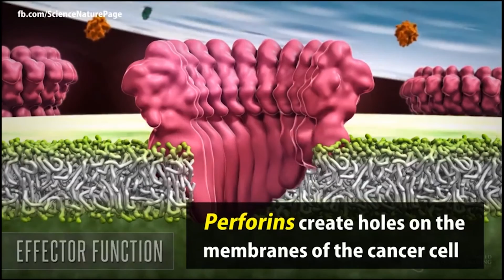เม็ดเลือดขาว คือ อะไร การทำงานของเซลล์เม็ดเลืดขาว สุดาวรรณ์ โทร.092-423-2624 Line ID:apcobim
สนใจ ผลิตภัณฑ์ อาหารเสริม BIM100
สุดาวรรณ์ โทร.092-423-2624 Line ID:apcobim
ศ.ดร.พิเชษฐ์ วิริยะจิตรา หัวหน้าศูนย์วิจัยและพัฒนามังคุดไทยในฐานะกรรมการผู้จัดการบริษัท เอเชียน ไพย์โตซูติคอลล์ จำกัด (มหาชน) เผยว่า งานวิจัยดังกล่าวเป็นการต่อยอดนำเอาคุณประโยชน์ของสารสกัด GM-1 ซึ่งได้จากมังคุด ที่มีคุณสมบัติในการฆ่าเชื้อแบคทีเรียที่ดื้อต่อยาปฎิชีวนะราคาแพง ลดการอักเสบได้เป็น3เท่าของแอสไพริน มีสารต้านอนุมูลอิสระมากกว่าวิตามินอี และสามารถขจัดเซลล์มะเร็งในหลอดทดลองอย่างมีประสิทธิภาพมาพัฒนาเป็นสูตรสารธรรมชาติ(Balancing lmmunity -Bim) ที่ผสมรวมกับสารสกัดจากฝรั่ง งาดำ ถั่วเหลือง และบัวบก จนได้อาหารเสริมชนิดดีที่ช่วยปรับระดับภูมิคุ้มกันในร่างกายให้สมดุล ผลทดลองในห้องแล็บของศูนย์วิจัย เทคโนโลยีชีวการแพทย์ ม.เชียงใหม่ ระบุชัดว่า สูตรสารธรรมชาติ BIMที่ผสมสารสกัด GM-1 จากมังคุดที่ศูนย์วิจัยและพัฒนามังคุดไทยคิดตันขึ้น ช่วยสร้างเม็ดเลือดขาวชนิด th1ที่ทำน้าที่สร้างภูมิต้านทานในการกำจัดโรค อาทิ เซลล์มะเร็ง เชื้อรา แบคทีเรีย รวมถึงไวรัส และเม็ดเลือดขาวชนิดth17ภูมิคุ้มกันที่ช่วยป้ิงกันเชื้อโรคหรือแม้แต่การก่อเกิดเซลล์มะเร็ง โดยไม่มีผลข้างเคียงใดๆ

   เม็ดเลือดขาว คือ อะไร
เม็ดเลือดขาว (White blood cells) เป็นเซลล์ของระบบภูมิคุ้มกันซึ่งคอยป้องกันร่างกายจากทั้งเชื้อก่อโรคและสารแปลกปลอมต่างๆ เม็ดเลือดขาวมีหลายชนิด ทั้งหมดเจริญมาจาก pluripotent cell ในไขกระดูกที่ชื่อว่า hematopoietic stem cell เซลล์เม็ดเลือดขาวเป็นเซลล์ที่พบได้ทั่วไปในร่างกาย รวมไปถึงในเลือดและในระบบน้ำเหลือง จำนวนของเซลล์เม็ดเลือดขาวในเลือดมักใช้เป็นข้อบ่งชี้ของโรคและการดำเนินไปของโรค โดยปกติแล้วในเลือดหนึ่งลิตรจะมีเซลล์เม็ดเลือดขาวอยู่ประมาณ 4×109 ถึง 11×109 เซลล์ รวมเป็นเซลล์ประมาณ 1% ในเลือดของคนปกติ ในบางสภาวะ เช่น ลูคีเมีย (มะเร็งเม็ดเลือดขาว) จำนวนของเซลล์เม็ดเลือดขาวจะมีปริมาณได้มากกว่าปกติ หรือในภาวะ leukopenia จำนวนของเซลล์เม็ดเลือดขาวก็จะน้อยกว่าปกติ คุณสมบัติทางกายภาพของเซลล์เม็ดเลือดขาว เช่น ปริมาตร conductivity และ granularity อาจเปลี่ยนแปลงไประหว่างการกระตุ้นเซลล์ การเจริญของเซลล์ หรือการมีเซลล์มะเร็งเม็ดเลือดขาว

ประโยชน์ของเซลล์เม็ดเลือดขาว
1.) ป้องกันการติดเชื้อองแบคทีเรียและเชื้อรา
2.) ทำลายพยาธิ
3.) ป้องกันการเกิดโรคภูมิแพ้
4.) ย่อยสลายเชื้อโรคต่างๆ
5.) ทำให้ร่างกายต้านทานเชื้อโรคได้

เซลล์เม็ดเลือดขาว
นอกจากในเลือดจะมีเม็ดเลือดแดงแล้ว ยังพบ “เม็ดเลือดขาว” อีกด้วย